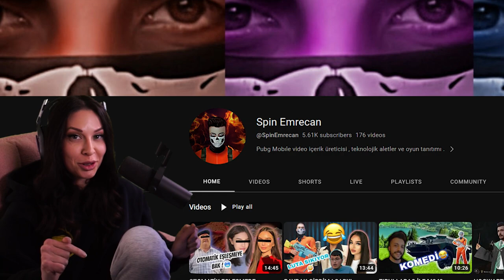SpinEmrecan Squad Tactics, How to win against ANY squad! 🤯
Want to play a game with me? then add me in game 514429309